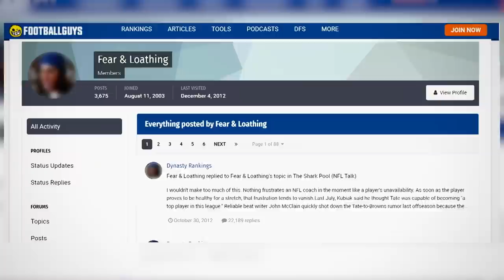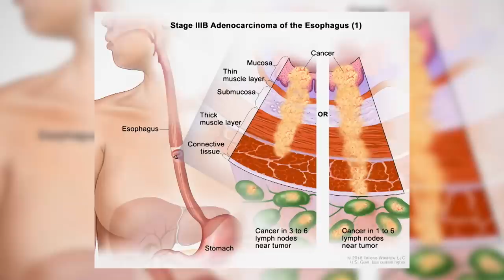For our son: The story of Chris Wesseling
My husband, Chris Wesseling, passed away earlier this year at the age of 46 after his second battle with esophageal cancer. Our son was just eight months old at the time. I produced this video for him so he knows his dad's story.